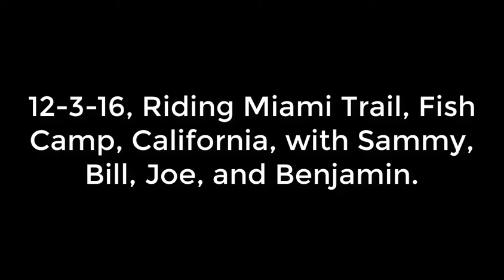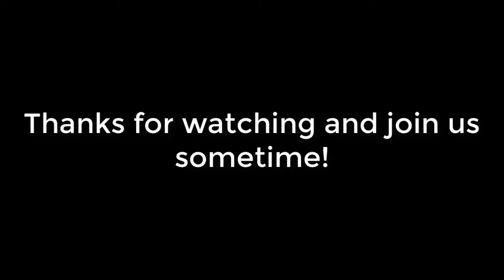Riding Miami Creek